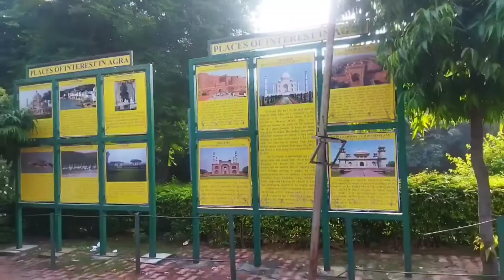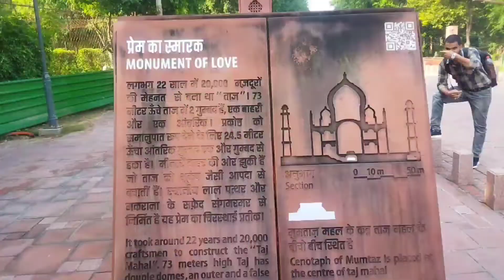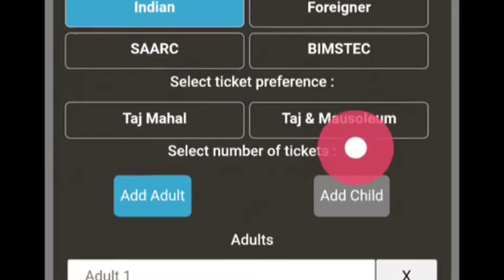ताज महल का भूत | agra tak mahal ashli views | agra ka taj mahal |taj mahale kya | taj mahal kaisa he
दोस्तो यह एक राष्टीय धरोहल है जो की मुमताज की याद बनाया गया था आयशा बताया जाता इश् ताज महल की फीचे की तरफ यमुना नदी है और ताजमहल के अंदर बताया जाता है की मुमताज की समाधि लगी हुए है